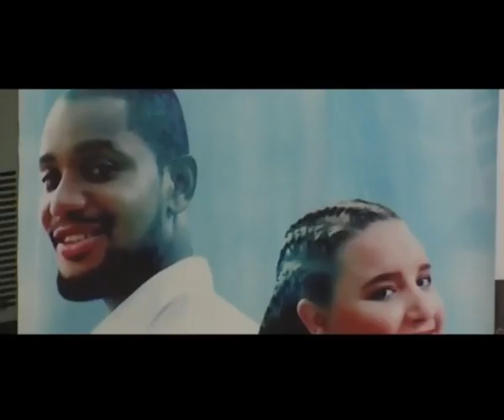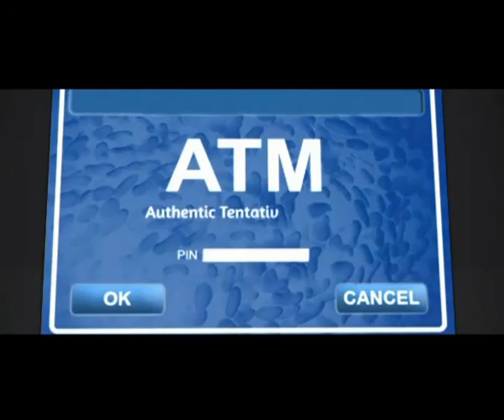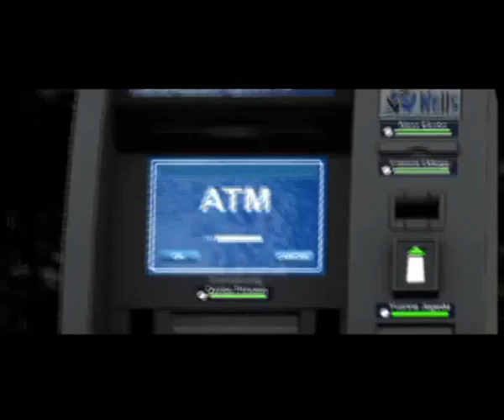Reel Nollywod with Collins Talker Episode 856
-Nollywood event - the movie Authentic tentative marriage
-TNS with Oyinbo princess (Actor)